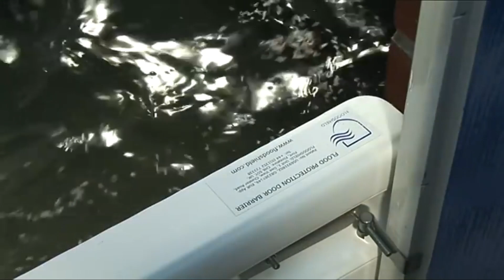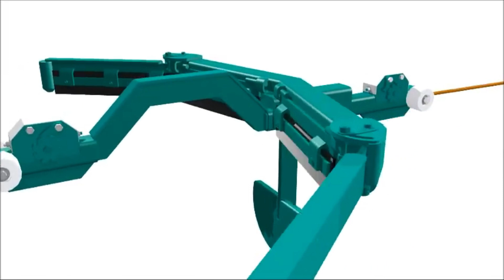Crazy New Inventions That Made People's Life Easy | High Tech-future Inventions | Amazing Gadgets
anjaanefactsofficial @gmail.com